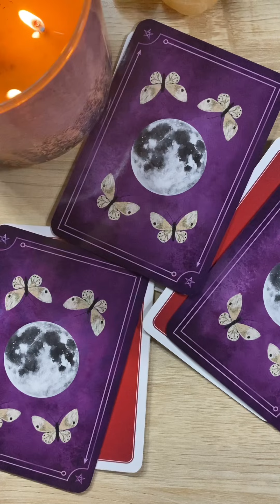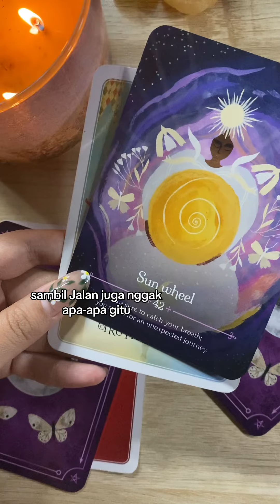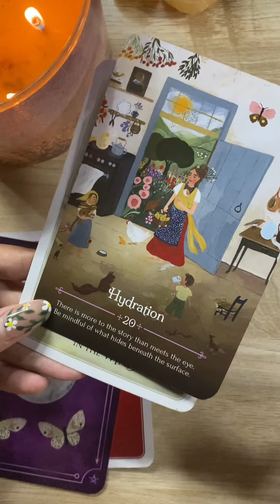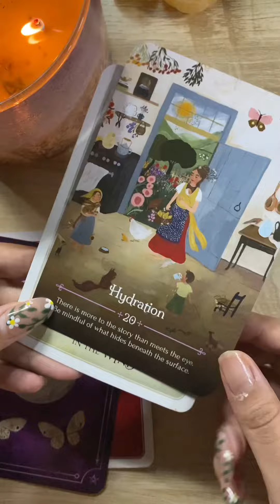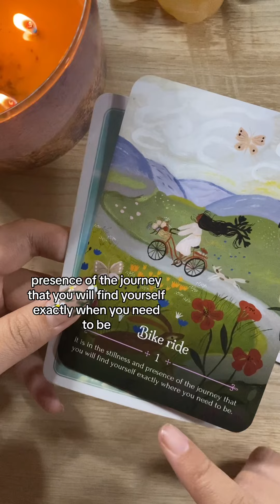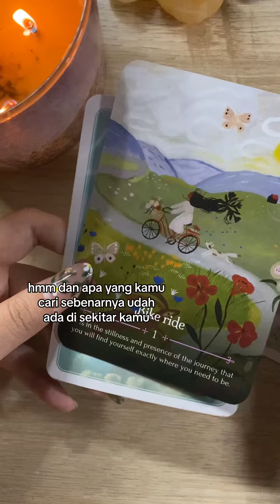💚 AKHIR BULAN JULI UNTUKMU // Pilih Kartu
Selamat pagiiii! 😆

Semoga akhir Juli kalian menyenangkan yaa 🥰

DM Instagram aku utk booking personal reading 💖@Dextratarot